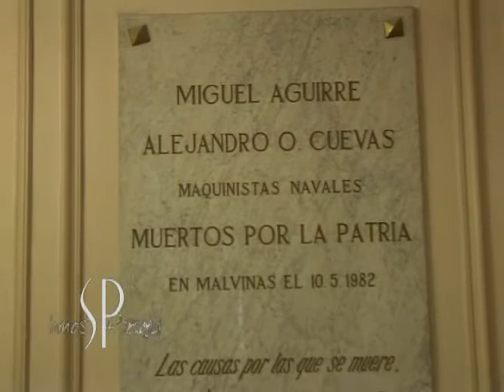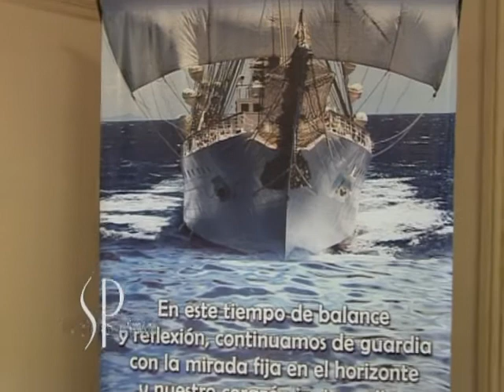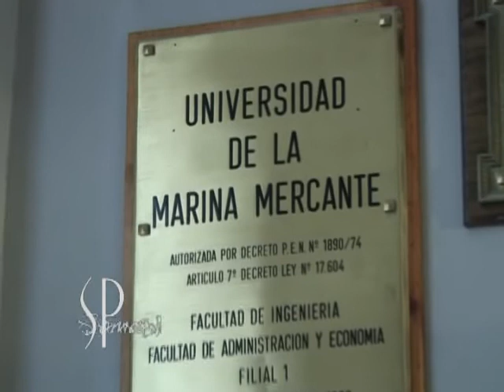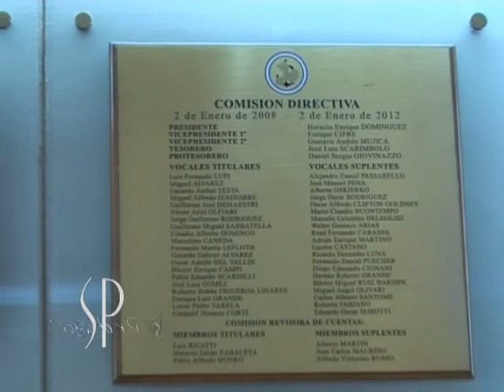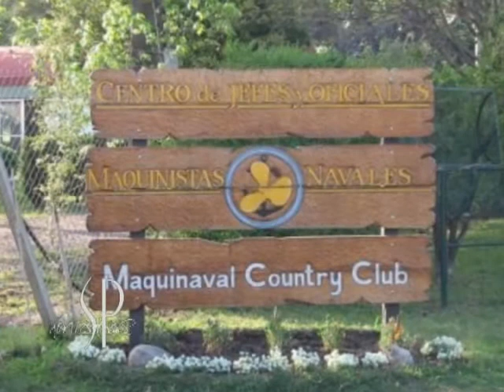Centro de Jefes y Oficiales Maquinistas Navales